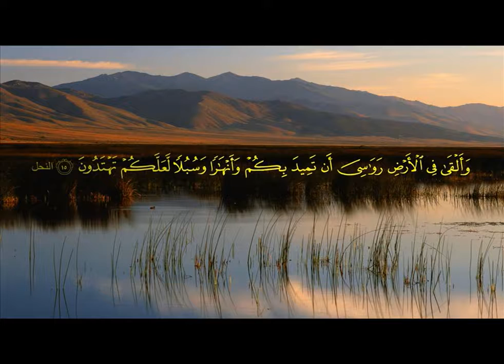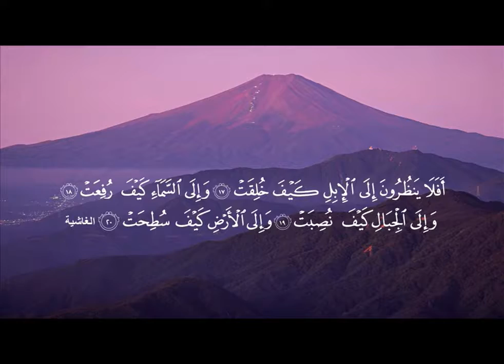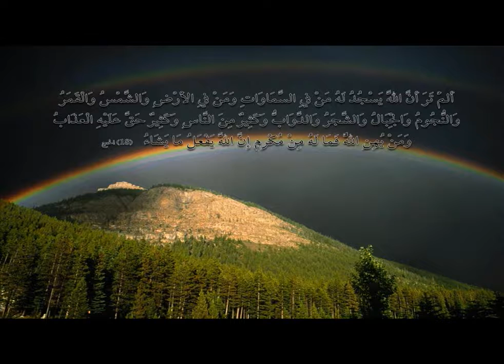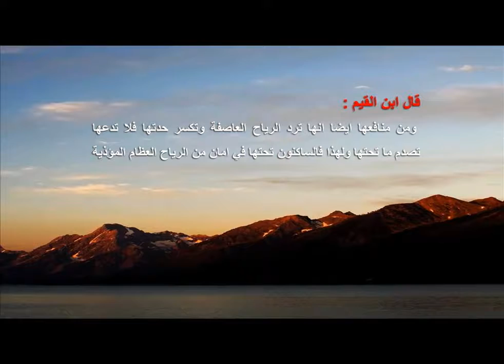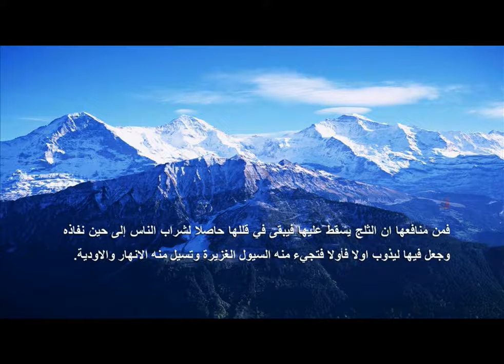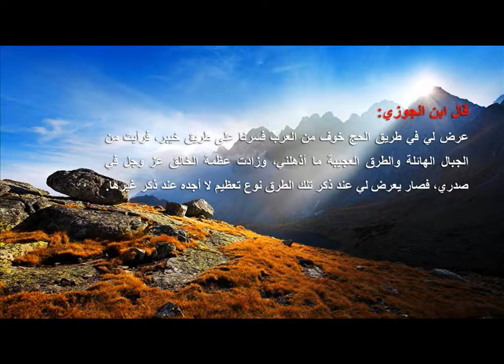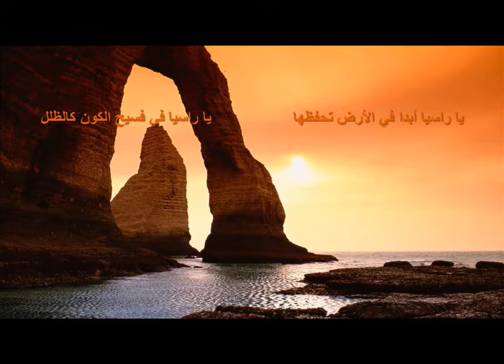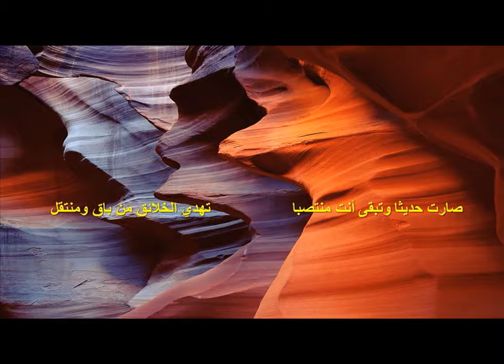هام جدا الجبال - عبد الوهاب بلال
قدرة الله في خلق الجبال